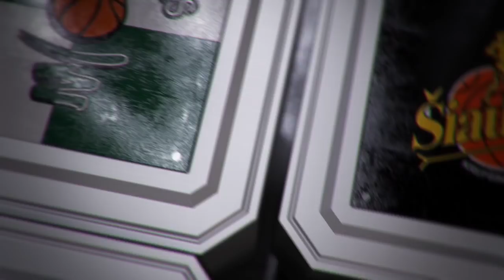R. Cvirka: „Nei vienas žaidėjas nesužaidė pagal galimybes“